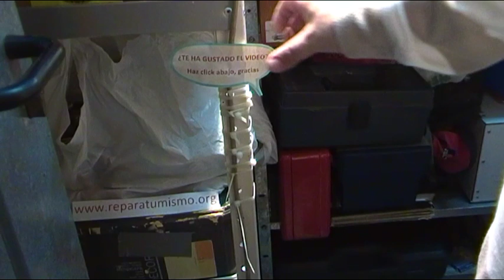TRUCOS DEL OFICIO PARA TRABAJAR CON BRIDAS SUJETA CABLES